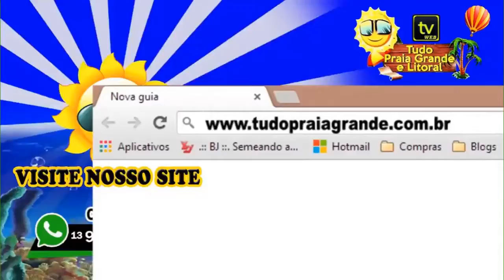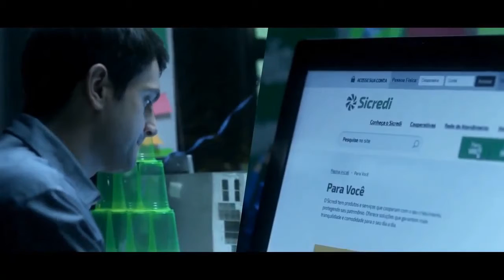Programa CDL No Ar - Nicolau Obeidi - Marcelo Marsaioli - Flávio Jordão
O programa CDL no Ar
Apresentado por: Roberto Cesar
Recebe como convidados:
Nicolau Obeidi - Presidente CDL Santos Praia
Marcelo Marsaioli - Advogado
Flávio Jordão - Secretário de Governo de Santos
Assista pela TV Tudo Praia Grande e Litoral, através
do Facebook, Youtube, Twitter, Periscope ,site e aplicativo.